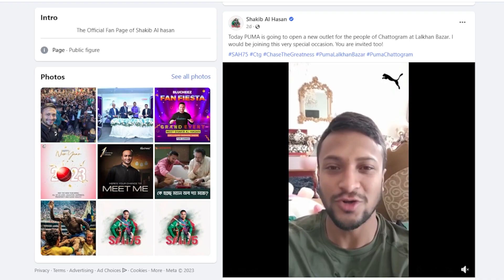চট্টগ্রামে সাকিবের ওপর ঝাঁপিয়ে পড়লেন ভক্ত!| Shakib Al Hasan | PUMA Bangladesh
»» Office Address:
Bangladesh.